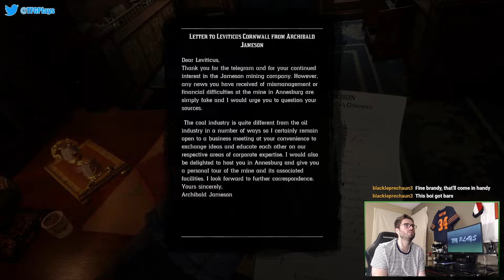"Lets Play" Red Dead Redemption 2 | EP6 | It's Not That Type Of Game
Come play Red Dead Redemption with me!

@TFGPlays On Twitter
So you don't miss a live stream!